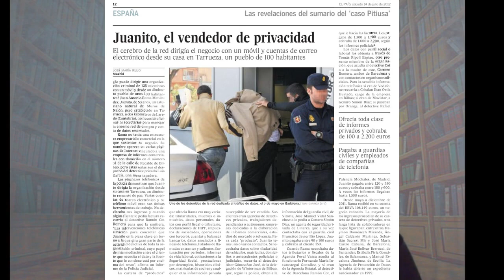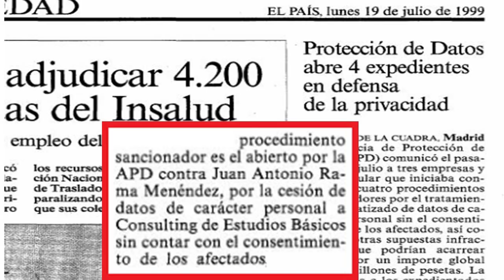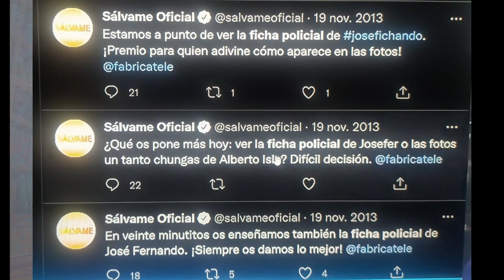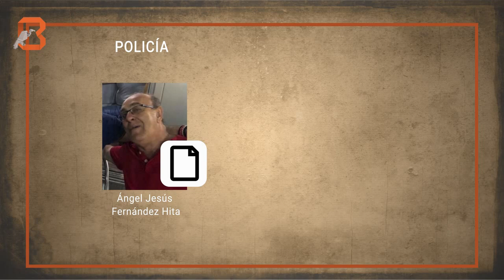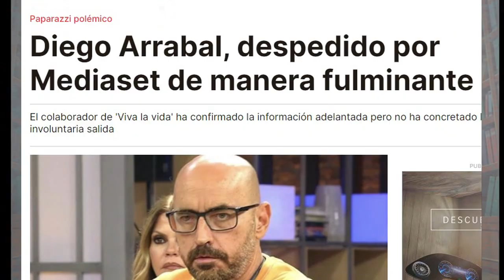Caso Pitiusa y Operación Deluxe: Espionaje (Rama Menéndez y La Fábrica de la Tele) Implicados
El caso Pitiusa acabo con Juanito Rama Menéndez. ¿El caso Deluxe del policía Ángel Jesús Fernández Hita y Gustavo González acabará con La Fábrica de la Tele?